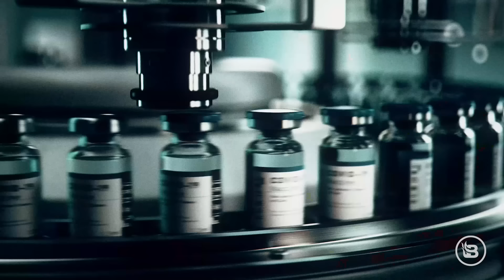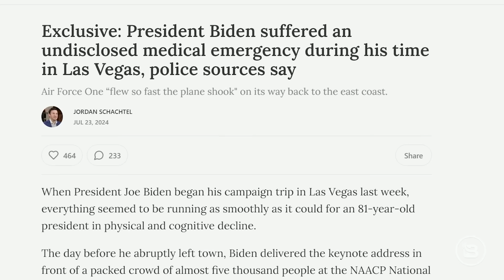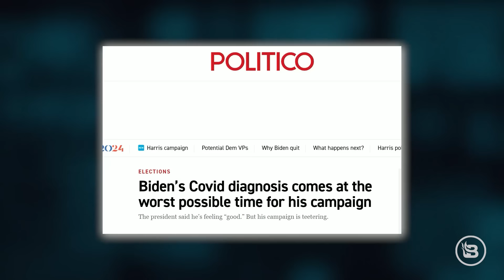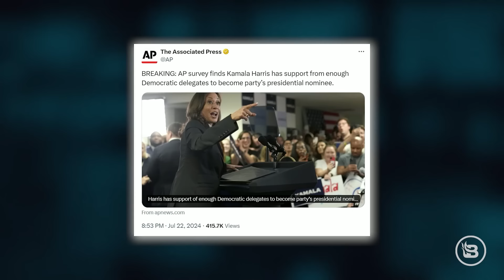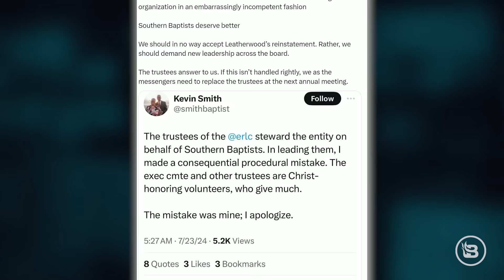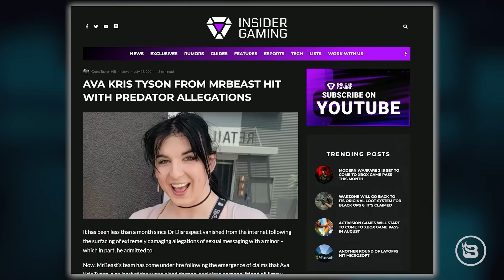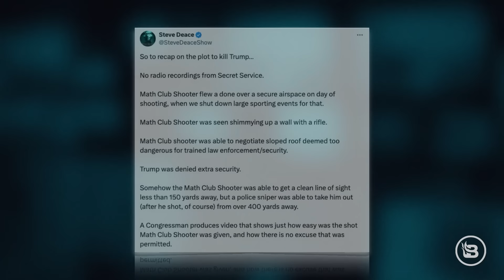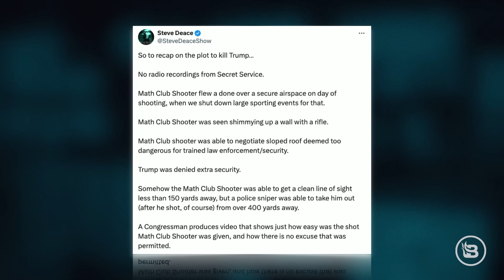What Is ‘Mere Christendom’? | 7/23/24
Steve discusses the near-assassination of Donald Trump and how, a week and a half later, nothing makes sense. Then, Idolatry or Not is a conversation about Donald Trump and Project 2025. In Hour Two, Pastor Douglas Wilson joins the program to discuss his book “Mere Christendom.”

00:00 - Nothing Is Adding Up
29:53 - Idolatry Or Not
47:56 - Douglas Wilson and Mere Christendom Pt 1
1:17:39 - Douglas Wilson and Mere Christendom Pt 2